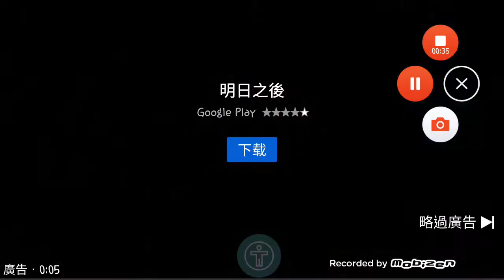I found the scummiest ad existed in the Milky Way galaxy...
Ha! You are clickbaited, you clickface!